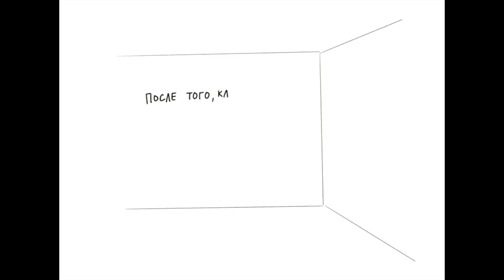Семейный мастер-класс по созданию книжки «Дом, в котором мы живём»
В этом видео мы рассказываем, как можно нарисовать интерьер вашего дома для книжки. Полную версию мастер-класса смотрите на нашем сайте по ссылке